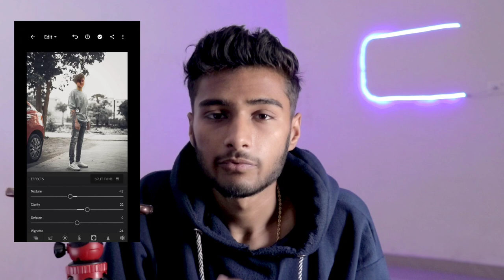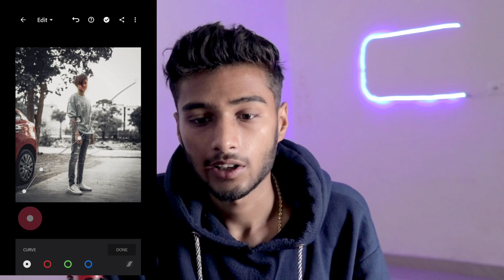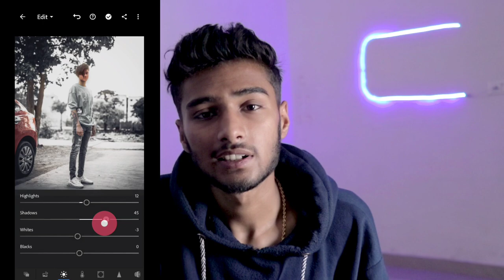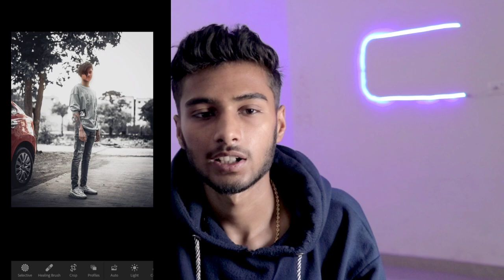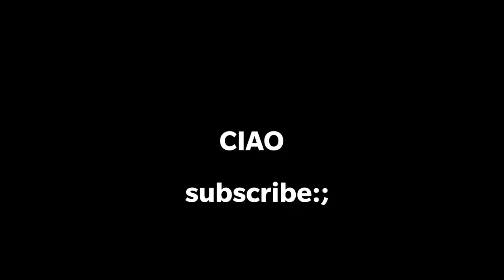MIND BLOWING PRESETS 😍🔥💯FREE DOWNLOAD - LR MOBILE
PRESET PACK :-
( password is in the video )

I know This Video helped you alot about Mobile editing .

I am an PHOTOSHOP ARTIST .
Spreading positivity.

How to edit
Bestmobile editing
Lightroom
Ps touch
Background packs
Tutorial in hindi
How to edit in mobile
Best trick for mobile